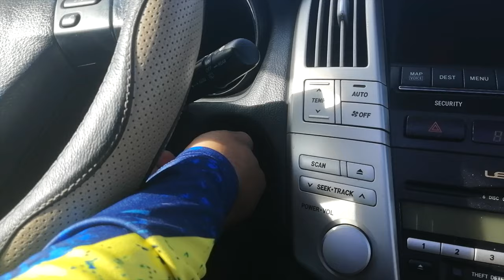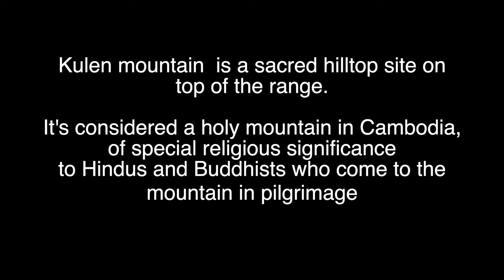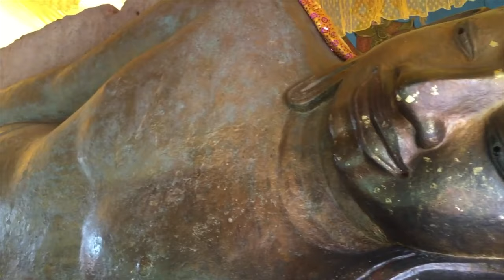Visit The SACRED Of KULEN MOUNTIN: Cycling In Siam Reap for the Smile of Children [day 1]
Phnom Kulen( Kulen Mountian) has major symbolic importance for Cambodia as the birthplace of the ancient Khmer Empire, for it was at Phnom Kulen that King Jayavarma II proclaimed independence from Java in 804 CE. Jayavarman II initiated the Devaraja cult of the king:99–101 a linga cult, in what is dated as 804 CE and declaring his independence from Java of whom the Khmer had been a vassalage state (whether this is actually "Java", the Khmer chvea used to describe Champa, or "Lava" (a Lao kingdom) is debated, as well as the legend that he was earlier held as a ransom of the kingdom in Java. See Higham's The Civilization of Angkor for more information about the debate). During the Angkorian era the relief was known as Mahendraparvata (the mountain of Great Indra).

Phnom Kulen was further developed under the rule of Udayadityavarman II, who made it the capital of his empire and constructed many temples and residences as well as the 1000 Lingas at Kbal Spean. At its peak, the Kulen development was larger than modern-day Phnom Penh and one of the largest cities in the 11th-century world. It would later be eclipsed by Angkor, but still served a vital role, as its water irrigated the entire region.